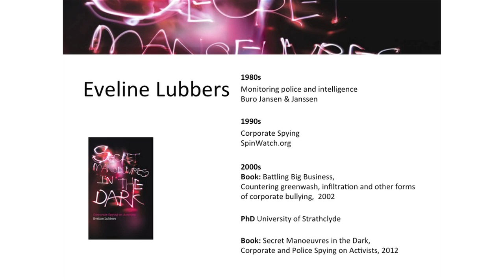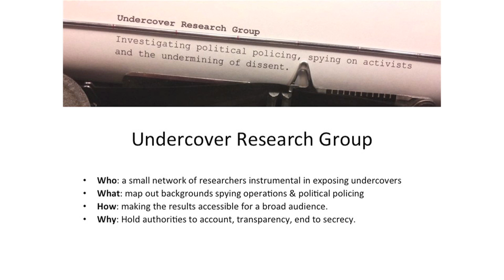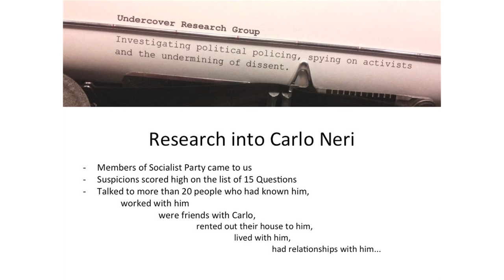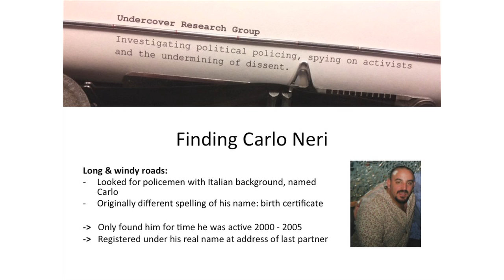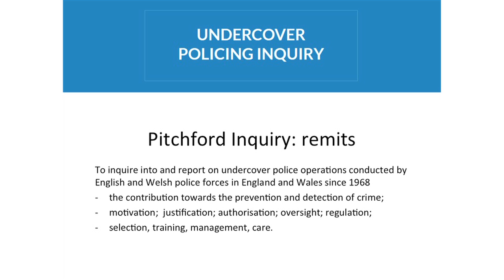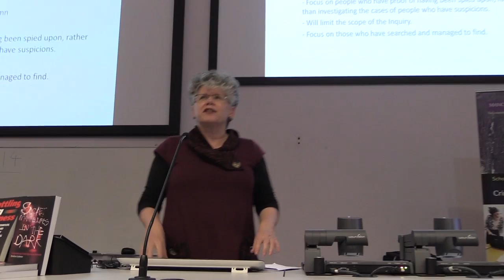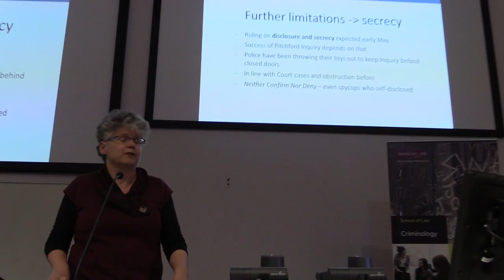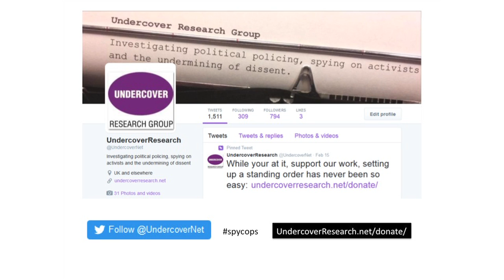Dr. Eveline Lubbers on undercover policing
Dr. Eveline Lubbers (researcher, Undercover Research Group) speaking at "Undercover policing, democracy and human rights" meeting at the University of Manchester School of Law, 14th April 2016